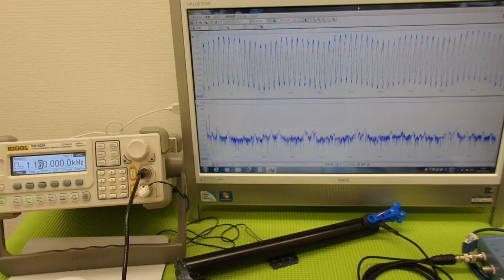音響特性を利用した「超音波加工技術」 ultrasonic-labo